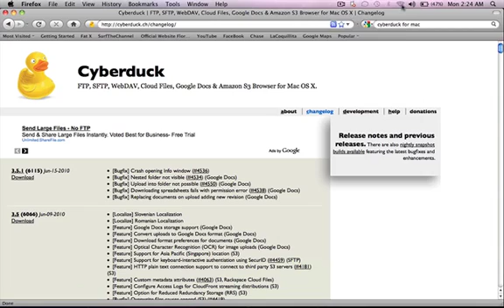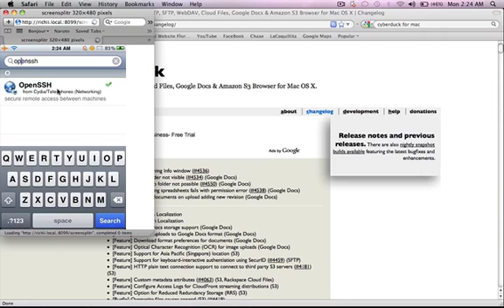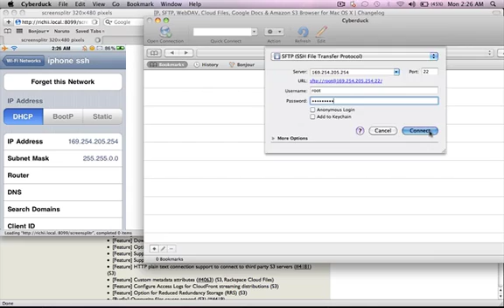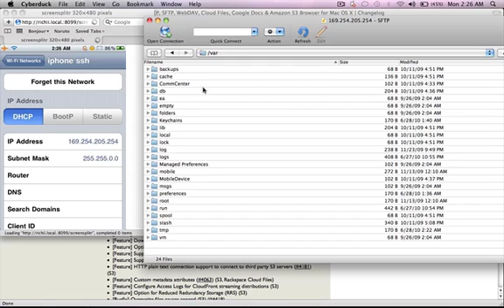Ssh without wifi on a mac (all jailbroken devices!!!!)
Hey guys in this video I'm going to be showing you how to ssh all Jailbroken iPhone, iTouch, iPad devices with out wifi and with no need to worry about anybody RickRolling your device.

cydia downloads:
 "openssh"